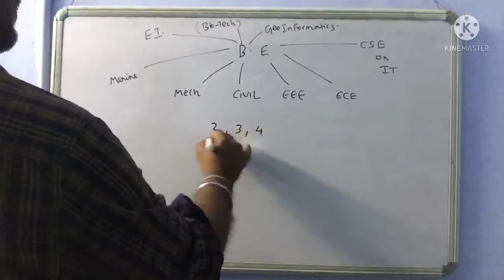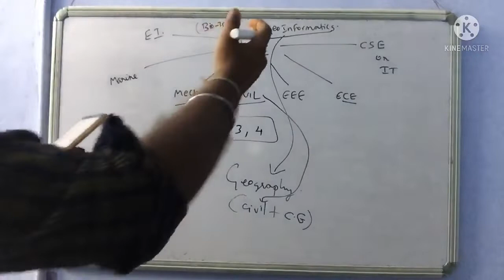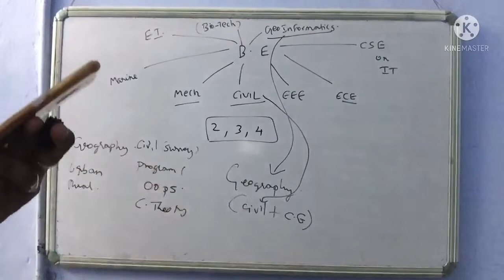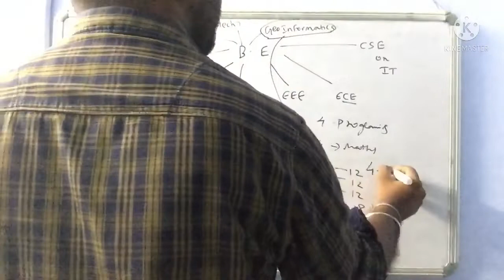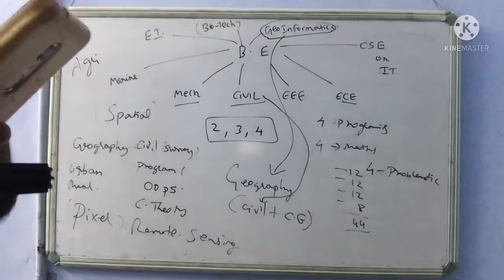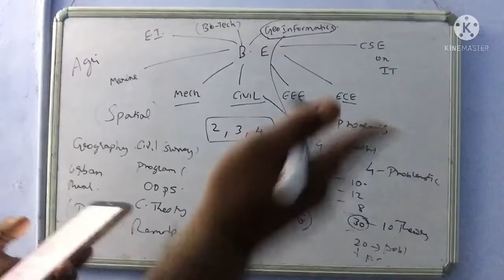B.E geo informatics engineering la enna padika porom tamil